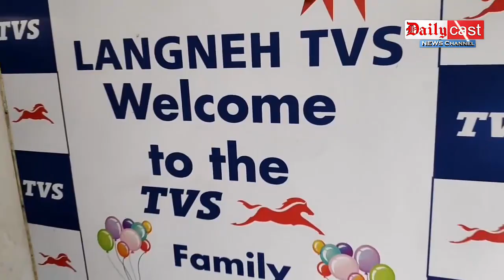Dailycast News | Howraghat LAC MLA JoyramEngleng lays Foundation of PMAY-G Houses at Langhin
Howraghat LAC MLA Mr. Joyram Engleng lays Foundation stone of PMAY-G Houses at Langhin

KAAC CEM inaugurates 3 Months KarbiSpeaking Course along with release of KarbiBooks at Rongkimi, Diphu

Koilamati Development Committee held meeting on Beautification of SemelangsoWaterfall located under Nilip MAC Constituency